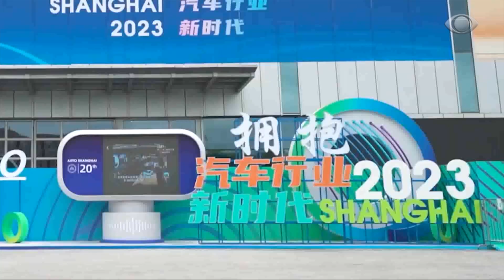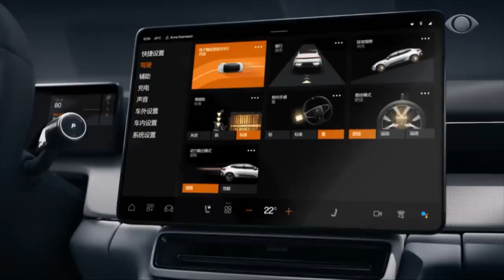SALÃO DO AUTOMÓVEL DA CHINA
☛ Ative o sino e receba o link de novos vídeos.✔ Curta ✔ Comente ✔ Compartilhe ==